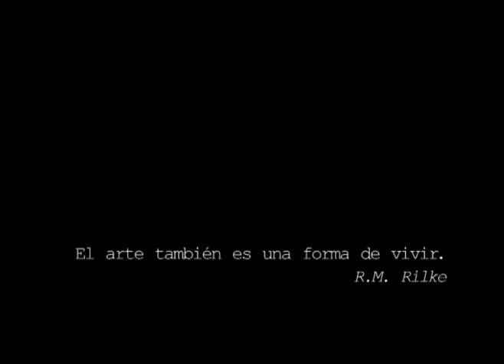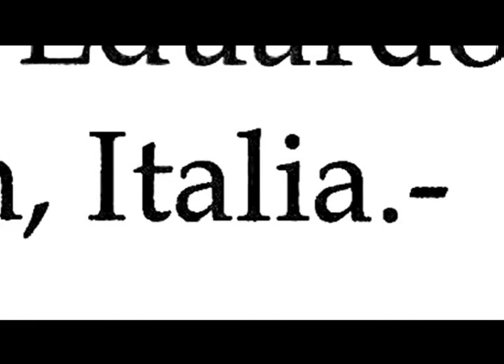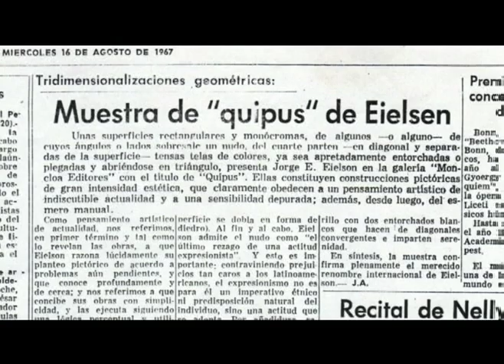Vivir es una obra maestra 1 de 3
Primera parte del documental de Gabriela Yepes sobre uno de los más grandes artistas latinoamericanos del siglo XX; el peruano Jorge Eduardo Eielson.
Ficha técnica:
Fotografía: Antonio Rodríguez.
Música: Daniel Pacheco, Jorge Eduardo Eielson, Manongo Mujica, Octavio Castillo.
Producción: Victor Moyers, Gabriela Yepes.
Productores asociados: Dustin McCartney, Jeff Cole, María Cristina Rossel
Kunay Producciones